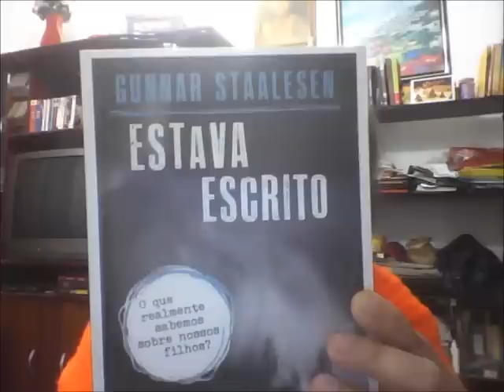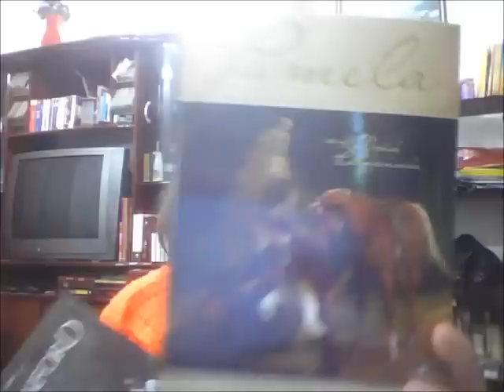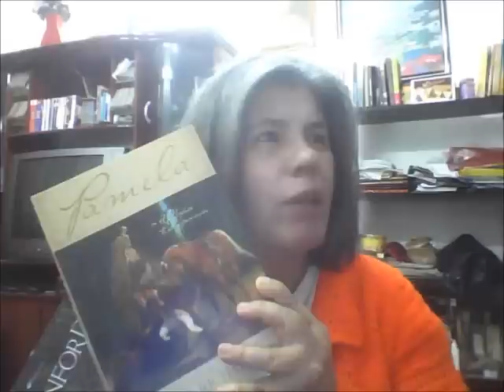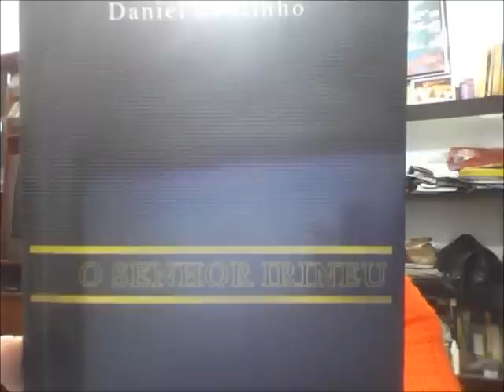Aniversário: Presentes, Cortesias, Presentes... Livros!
Os livros que ganhei neste mês do meu aniversário. ERRATA: quando digo "Editora Azul" no vídeo, estou me referindo à Editora Pedrazul :)